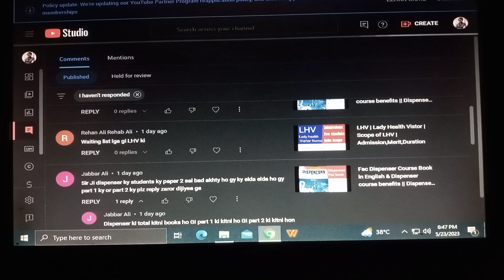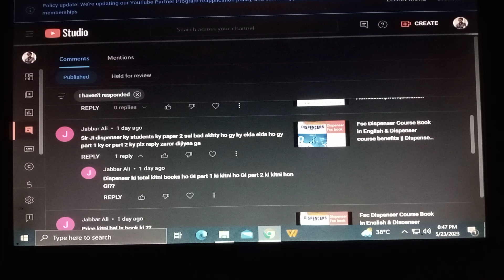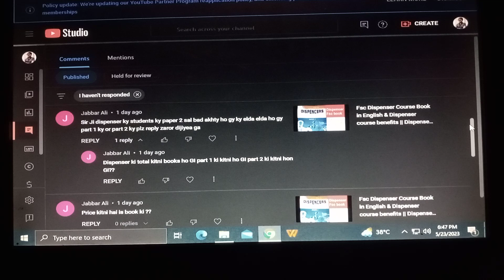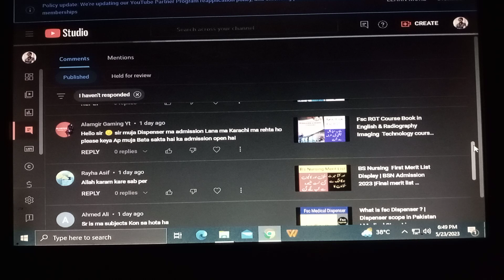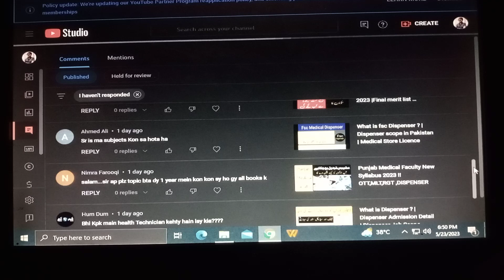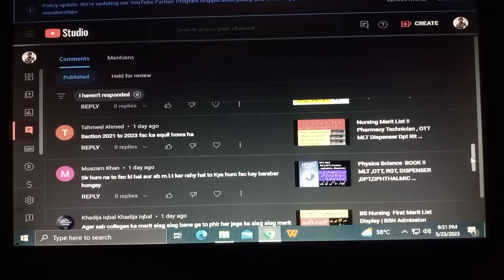Lhv Waiting Merit List | Leady Health Visitor | Dispenser Paper Pattern